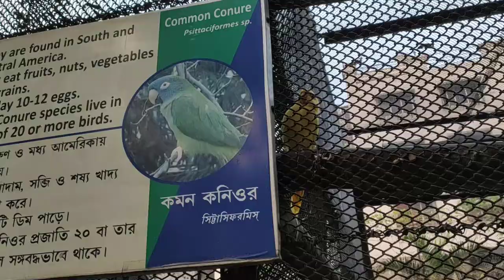Alipore Zoological Garden | Some Birds